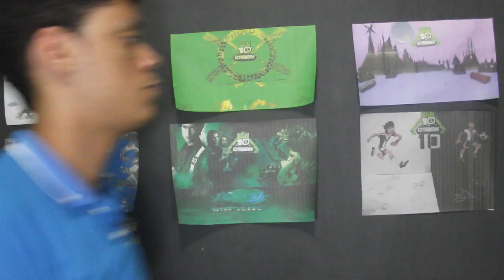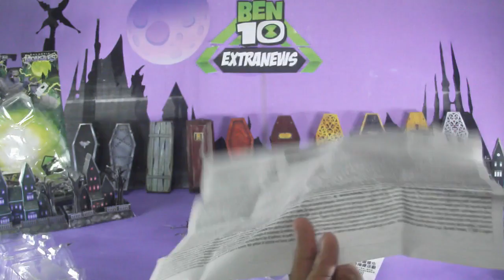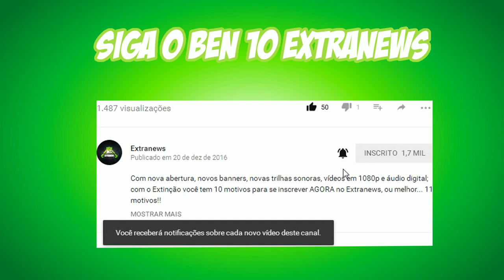Review - Omnitrix A.I - Ben 10 Omniverse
Saiba tudo sobre o Omnitrix A.I -  Ben 10 Omniverse